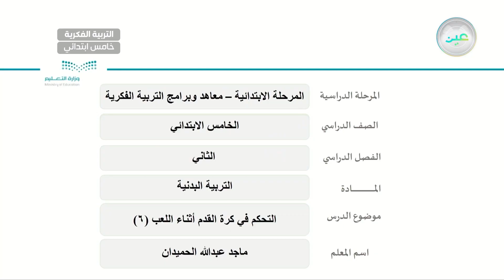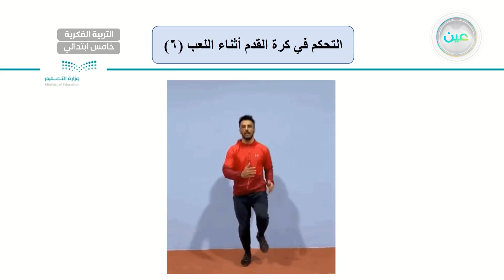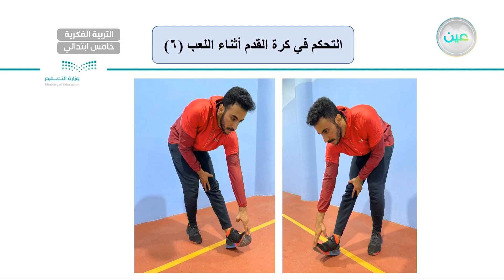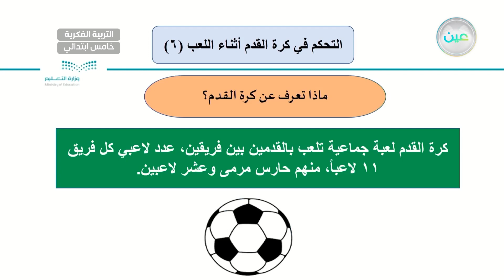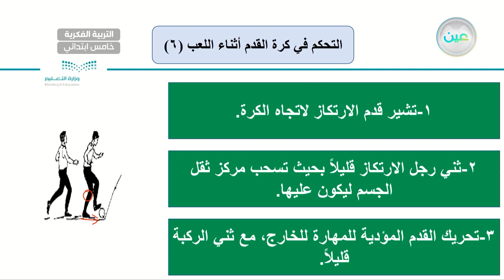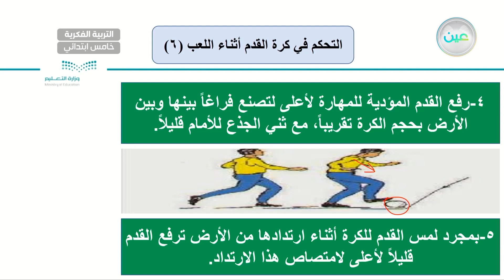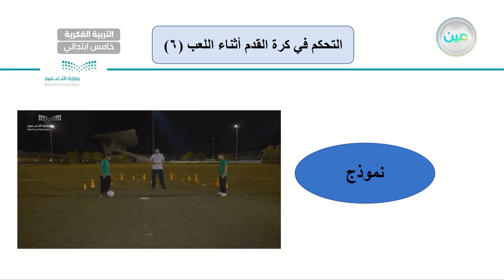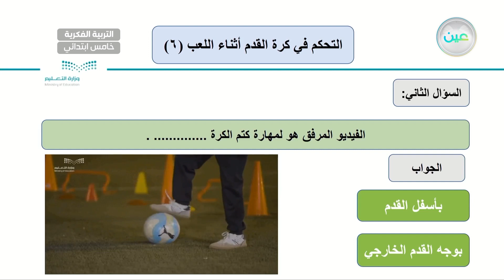التحكم في كرة القدم أثناء اللعب (6) - تربية بدنية - خامس ابتدائي فكري 5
الحصة 14 - الخميس -الأسبوع الثامن - خامس ابتدائي فكري 5